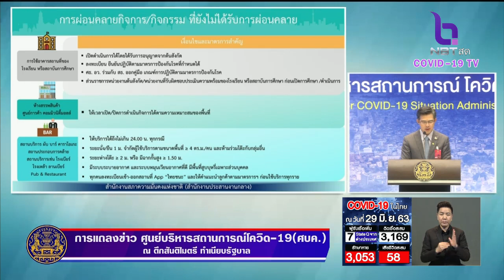เตือนผู้ประกอบกิจการกลุ่มเสี่ยง เข้มงวดลงทะเบียนเข้า-ออก ผ่านแอปฯไทยชนะ พบติดเชื้อมีบทลงโทษ